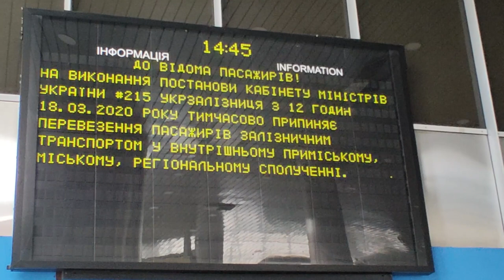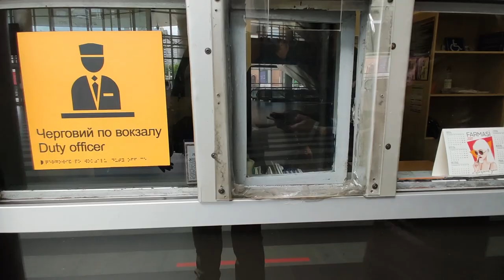На столичному вокзалі відкрили каси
У Києві залізничний вокзал відновив можливість придбання квитків через каси